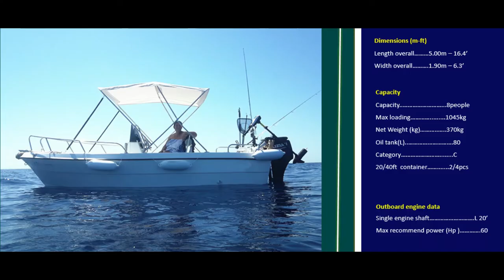17 Feet fiberglass boats